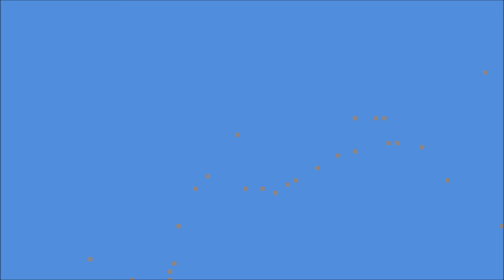Attack! A Schliech horse & wolf mini movie